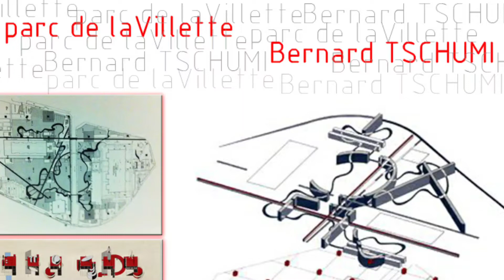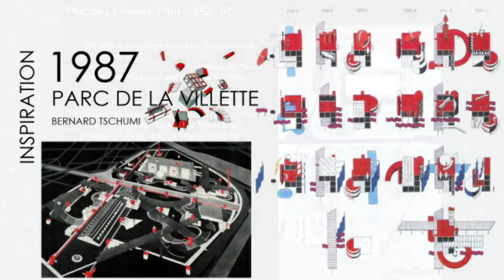ZZOOM : No 209 / 365, Parc La Villete, Paris, France.